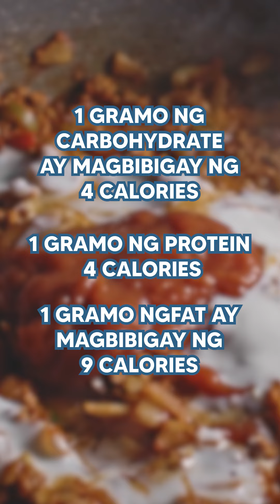Carbohydrates ang nakakataba? | Dr. Dex Macalintal